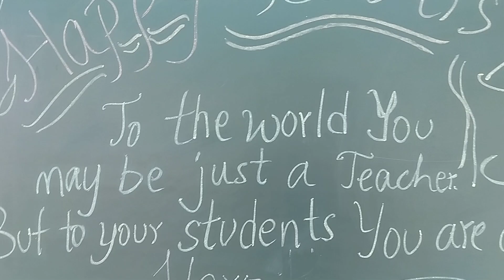Saluting the pillars of our school's success!